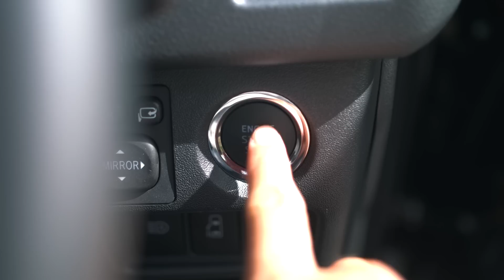【ハイエースキャンプ】野外でクリスマスを堪能。【夜は車中泊】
※ キャンプ場内は許可をいただいて撮影しております

こんにちは！DOCUMENT運営のナガオサ夫婦です^^ 久々のお休みにキャンプへ行ってきました！この時期といったら、クリスマス！クリスマスが大好きな私たちにとっては欠かすことのできないイベントです！！今年はそんなクリスマスをキャンプで過ごすことにしました！少しでもクリスマスを楽しむ参考になれば嬉しいです^^

私たちがキャンプで使用しているグッズはこちらです^^

・全体
[タープ] DOD チーズタープミニ

[電球] Bomcosy LEDストリングライト 防雨型

[レジャーシート] OutPort レジャーシート

・テーブルまわり
[テーブル脚] モールディング ワークレッグ 2本セット

[テーブル椅子] QUICKCAMP アウトドア キャンプ 一人掛け ローバーチェア

[スピーカー] House of Marley ワイヤレススピーカー

[LEDランタン] バルミューダ LEDランタン

・キッチンまわり
[キッチン棚] キャプテンスタッグ(CAPTAIN STAG) キャンプ ベランダ 収納棚

[ゴミ箱] GORDON MILLER ダストボックス

[ウォールポケット] asobito(アソビト) ウォールポケット

今回訪れたキャンプ場はこちら！

✳︎ ふたりで運営するドキュメンタリーメディアDOCUMENT
[ビデオグラファー/ナガオサユウキ]、[デザイナー&ライター/ナガオサカオリ]の夫婦2人で運営しているドキュメンタリーメディアです！全国各地に行ってふたりで撮影をし、オリジナルドキュメンタリーを制作しています。

✳︎ 旅するドキュメンタリー
DOCUMENT運営ナガオサ夫婦の撮影旅ドキュメンタリー！車中泊ハイエースでの撮影旅、車中泊、キャンプ、カスタムなどのコンテンツを配信しています。